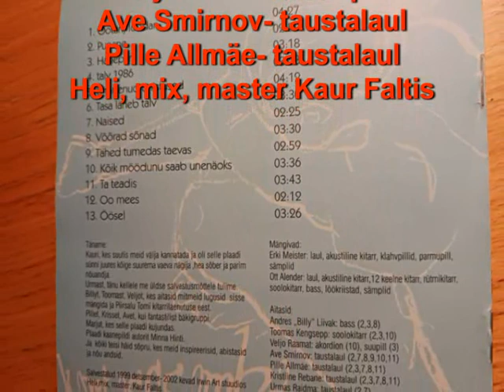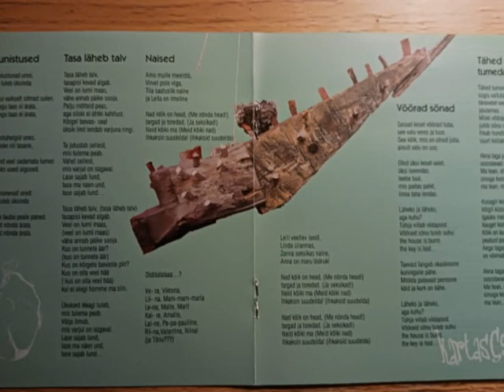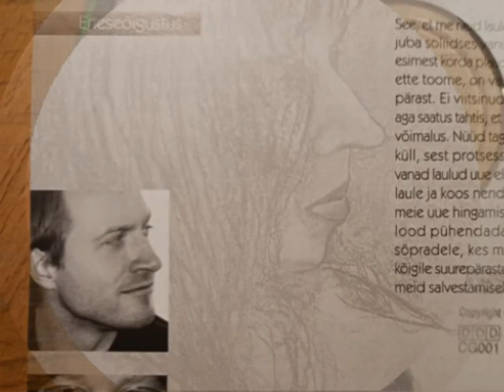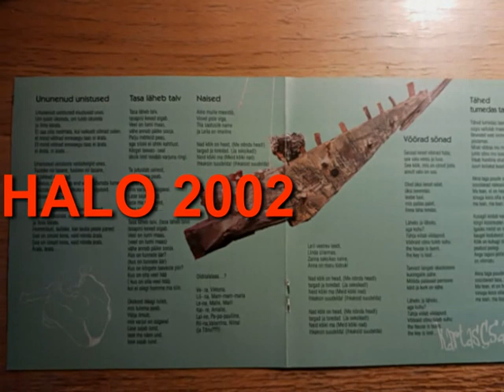Halo Ta teadis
Muusika Erki Meister
Sõnad Heinrich Bischel
.Laulavad ja mängivad
Ott Alender- kitarrid, löökpillid
Erki Meister- laul, samplid, kitarr, klahvpillid
Andres „Billy“ Liivak- bass
Toomas Kengsepp- kitarr
Veljo Raamat- suupill
Ave Smirnov- taustalaul
Pille Allmäe- taustalaul
Heli, mix, master Kaur Faltis